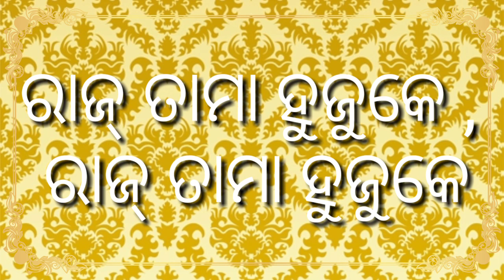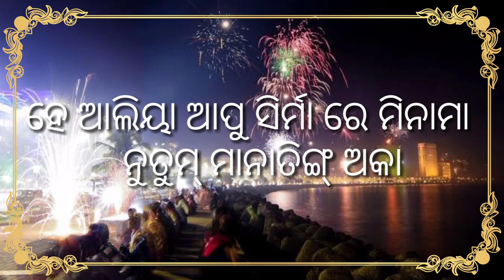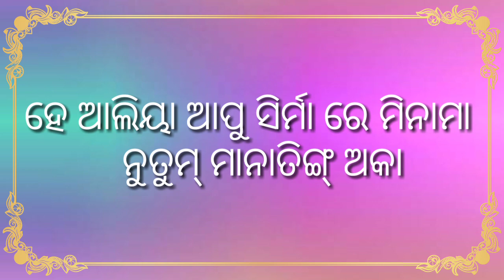ହେ ଆଲିୟା ଆପୁ /He aleaya apu /munda christan track / create by jisu marang music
ପ୍ରଭୁ ଯୀଶୁ ଏ ମାନାରାଙ୍ଗ୍ ହୋବାକା ✝✝✝. ଆପେୟା ଭଲ ପାଇବା, ସାହାୟ୍ଯ, ଦିଙ୍ଗା  ଆଲିଙ୍ଗ୍ ଏସୁ ଲିଙ୍ଗ୍ ରାସାଂ ଅତାନା   ,
     ସବେନ୍ କୋ ସସ୍କ୍ରାବ୍ ଏମେକାବୁ  ଅଣ୍ଡଃ  ଜୁଳି ଗାତିକ ତାଃ  ବୁ ବିଟାଏକା।

  ଏହି ଟ୍ରାକ୍ ମୁଁ ପ୍ରଭୁଙ୍କ ଗୈାରବ ତିଆରି କରି ଅଛି
କହିବେ ।
Sing For  The Glory of the God :-

Note Main Purpose is to share The Gospel Not For Personal Benefits

 ଆଲିୟା ଆପୁ ସିର୍ମା ରେ ମିନାମା
  ନୁତୁମ୍ ମାନାତିଙ୍ଗ୍ ଅକା   2 time
    ରାଜ୍ ତାମା ହୁଡୁକା 2 ଆମା ଉଳୁଲିକା

ସେର୍ମା ରେ  ଚିଲିକେ ହୋବାଃ ତାନା 2
ଅତେରେଅ ଇନ୍ କା ହୋବାକା
  ହେ ଆଲିୟା ଆପୁ ସିର୍ମା ରେ ମିନାମା..

ଦିମ୍ ସି ରିୟା  ଜମାା  ତିସିଙ୍ଗ୍ ଇମାଲେମ୍
ଆଲେୟା ପାପ କଲେ ଚେମା କ ଲିକା
ଆଲେଅ କ୍ଷିମା ତାଲେମେ

ଅଣ୍ଡଃ ବିଳାୱ କରେ ଆଲମ୍ ବାଗେଲିୟା 2
  ପାପ୍ଏତେ ବାଞ୍ଚାଲେମେ

                        end